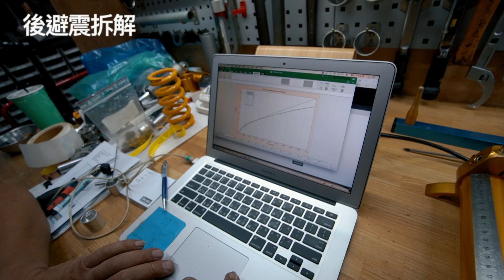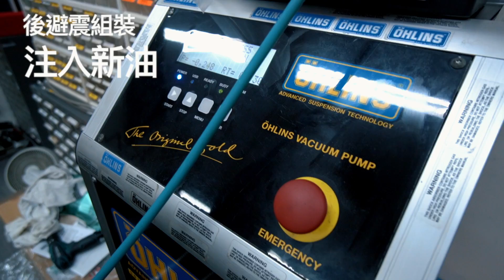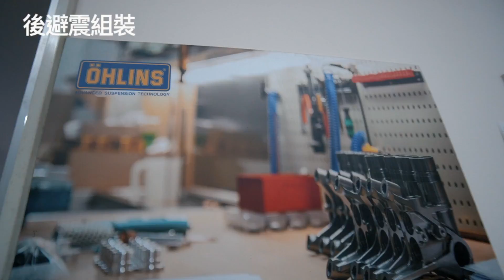OHLINS 避震大保養實錄！懸吊知識解密 / VLOG 24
OHLINS泰山店FB
使用器材
GoPro Hero 7 Black
Sony A6400